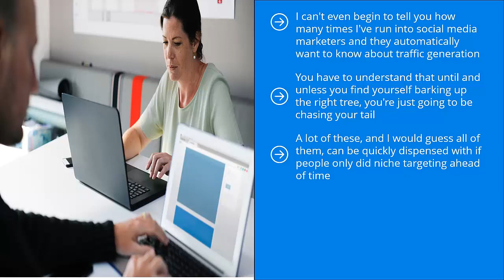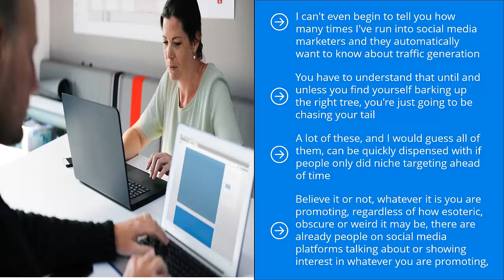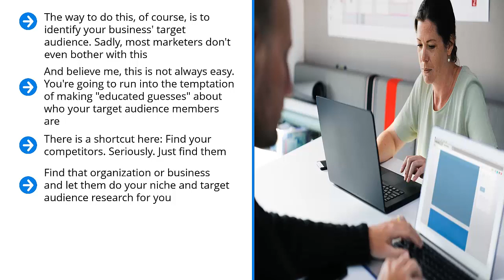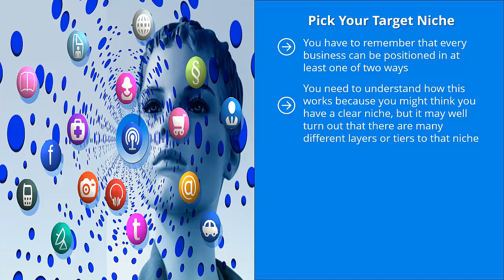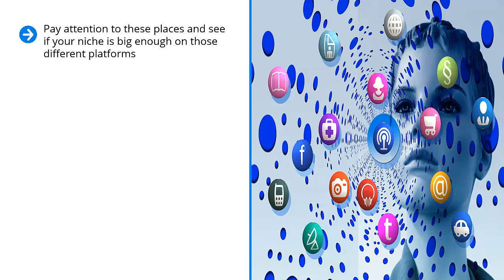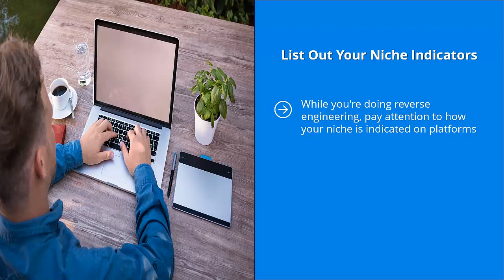FREE SOCIAL MEDIA Marketing 2022 - Complete Course - Video 6 - How To Do Niche Research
A lot of marketers have all sorts of wrong ideas about social media marketing.

Some think that you only need to post "viral content" to get tons of traffic overnight.

They actually believe that if you are able to pump that much traffic to your target website, a large chunk of those people would buy whatever it is you are selling.

Maybe you're selling services, maybe you're selling an event, or maybe you are selling products from an online store, it doesn't matter.

According to this idea, you just need to have a lot of traffic, courtesy of viral content on social media, and you will get the conversions you're looking for

There is an assumption that social traffic, regardless of which platform it comes from and regardless of how you qualify that traffic, converts to sales readily.

Sadly, none of these assumptions are true. In fact, all of them are tragically mistaken.

List
You are going to understand that whatever the case may be, the endgame is to get people to join your list.

CTA
You will know how to call to action to the people through social media so they join your list.

Focus
You will learn which platforms you should focus on in order to be successful.

Wrong
You will discover the wrong ideas marketers have about social media marketing.

Learn
You are going to learn the secret to effective modern social media marketing.

Here's Just A Quick Preview Of

What Social Media Marketing is and What it Isn't
8 Reasons Why You Need to Do Social Media Marketing
You Need to Modify Your Social Media Marketing Campaign Based on Your Online Business Type
The Classic Way to Do Social Media Marketing and Why it is a Waste of Your Time
10 Steps to Faster and Easier Modern Social Media Marketing
How to Do Niche Research and Targeting the Right Way
Content Curation: Your secret Social Media Marketing Weapon
Reverse Engineer Your Competitors' Top Content
Fine Tune Your Payload Content
Market Your List Right
Unlock the Power of Repurposed Content
Use Automatic Content Sharing
Scale Up Your Targeting
Sell to Your List Differently
Reinvest Your Profits the Right Way